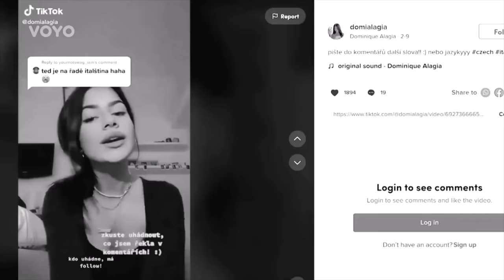Superstar 2021 Dominique Alagia